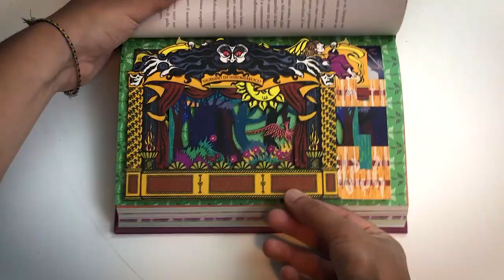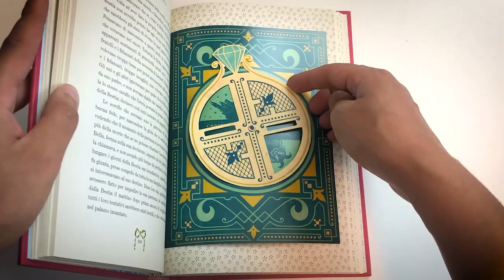UNA MONTAGNA DI PACCHI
Un montagna di pacchi da scartare con voi. Questo mese, arrivi decisamente interessanti. Da Aliexpress a Minalima.

Le opere di Sinojos su Instagram: @sinojosart

La pagina di Angelo su Instagram: @harrypotter.fanitalia

Pinocchio, La Bella e la Bestia e gli altri

Aukey dash cam

Sacchetto Aliexpress

PROMOZIONI AMAZON PER VOI:
30 GIORNI Amazon Prime Video GRATIS
30 GIORNI Amazon Prime GRATIS
30 GIOTNI Music Unlimiter GRATIS